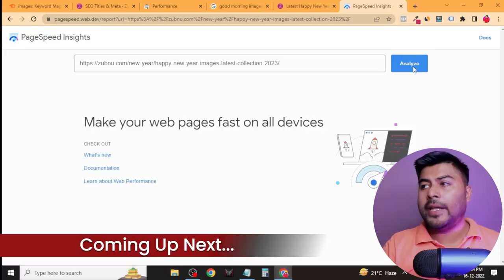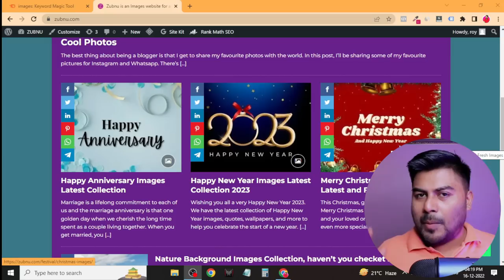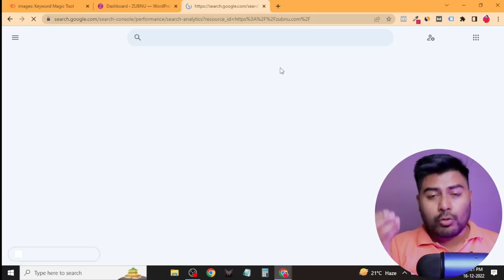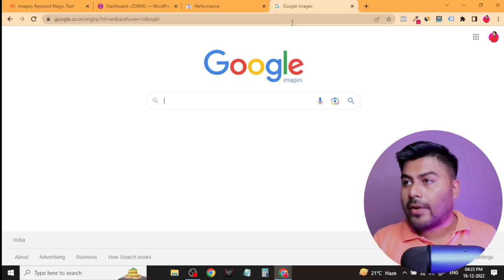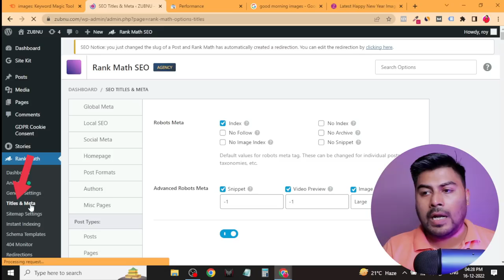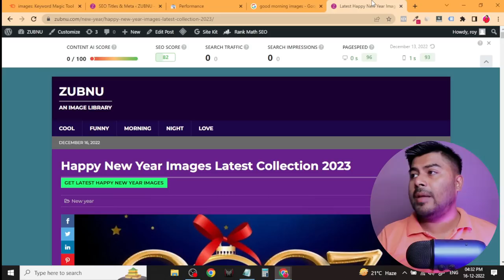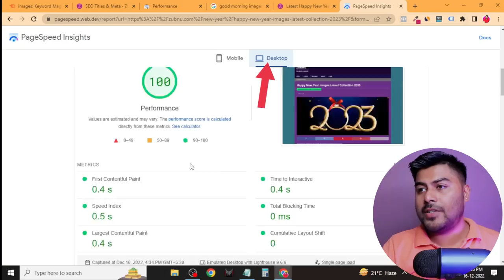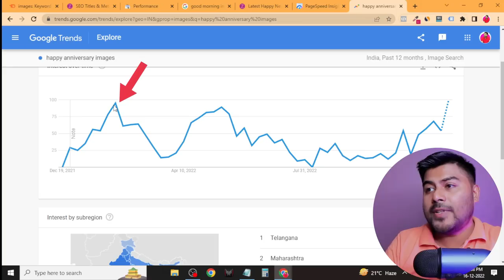मेरी Image Website का Result देखो और और फिर अपना जल्दी से बनाना शुरू करदो - Hrishikesh Roy